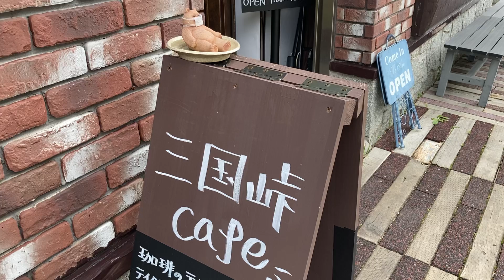tokachidake hokkaido japan